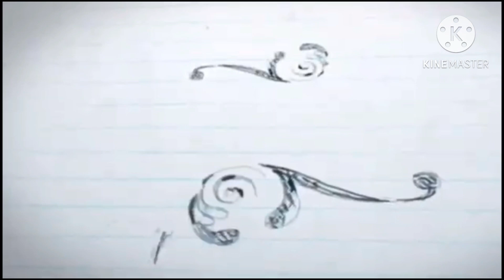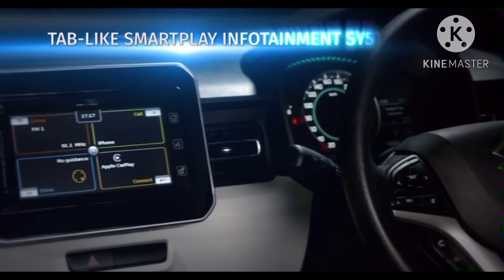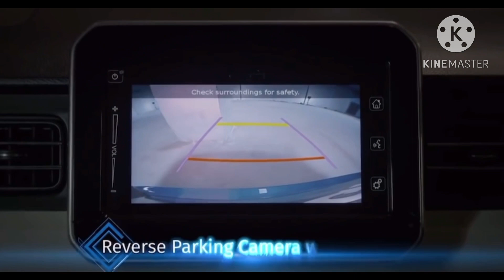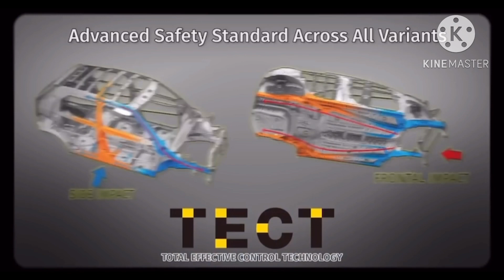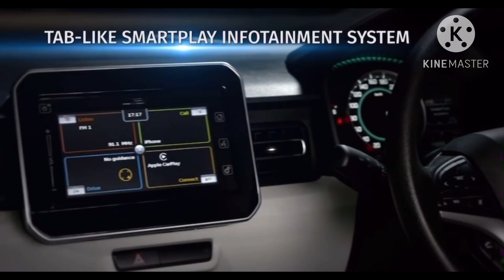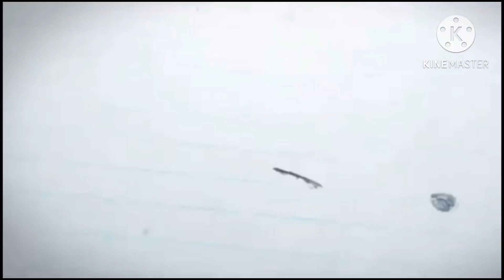Maruti Suzuki Ignisമികച്ചaffordable Automatic car zero maintenance car best suspension at this price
In this video we have discussed about Maruti Suzuki ignis
Video courtesy Nexa experience
Suzuki global
Current Model has 1.2 K12 B engine with 82 bhp power @6000 rpm
113 nm torque @4400 rpm

Next update Ignis will get K12 C engine

On the video I mentioned the current engine is 1.2 K12 C beg your pardon for the mistake it’s 1.2 K12 B